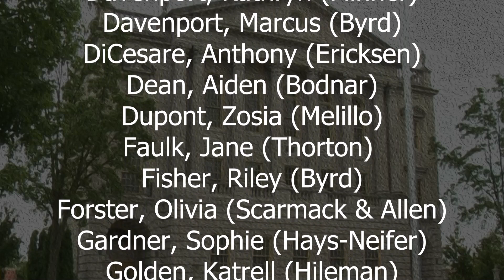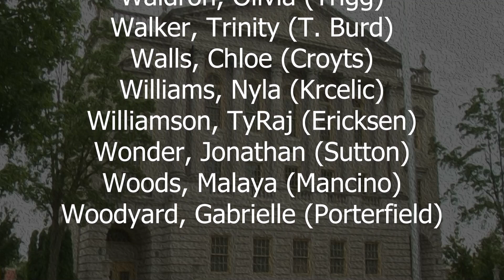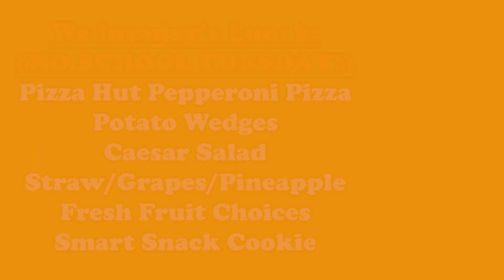WSCN - Monday, November 6th, 2023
The WSCN Daily Update for Monday, November 6th, 2023.
Warren G. Harding High School